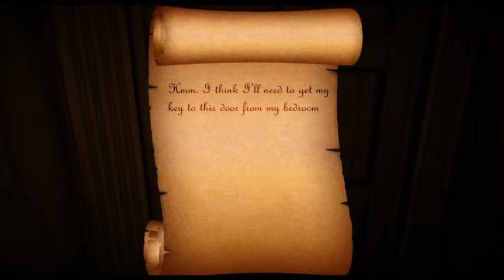Kuitgames Candles #1 Hay un monstruo en el closet :S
Candles #1

Saludos...